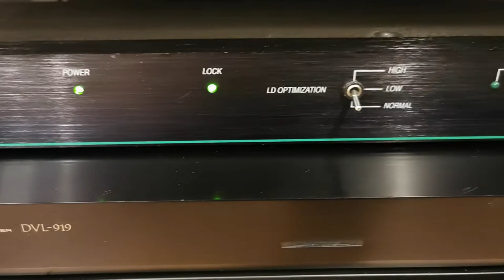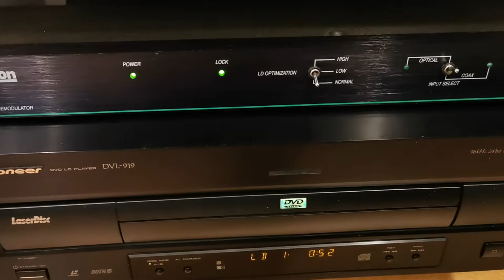Lexicon LDD-1 AC-3/RF Dolby Digital Demodulator LaserDisc Sales Demo